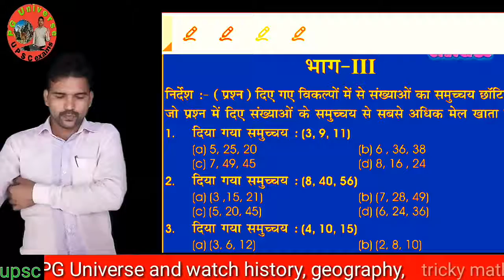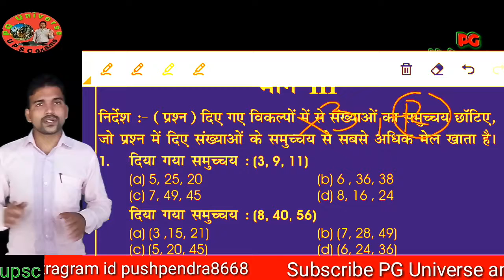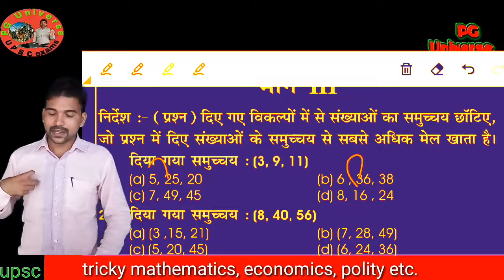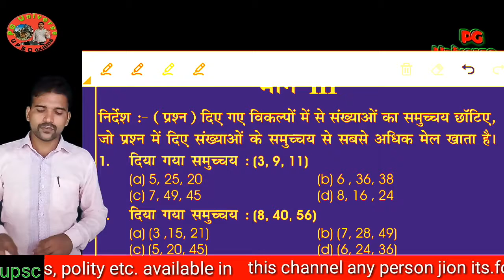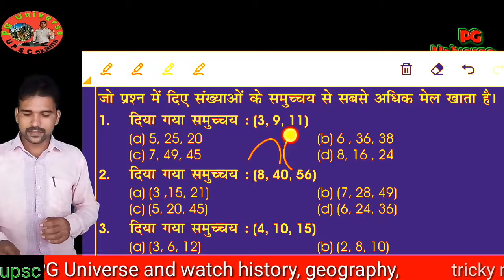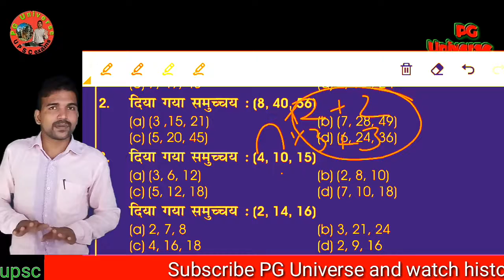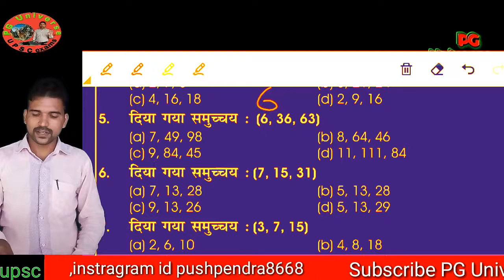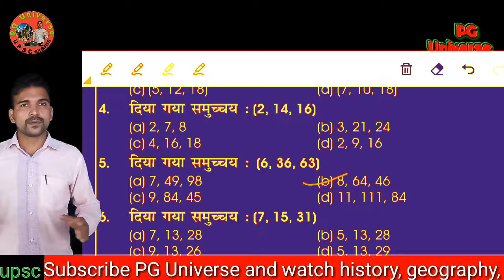analogy reasoning tricks | number analogy | anology reasoning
about me

   everyday

about video